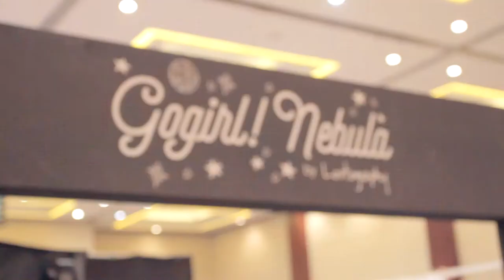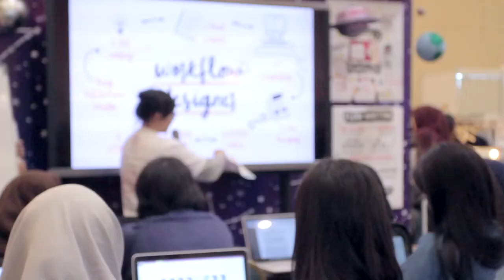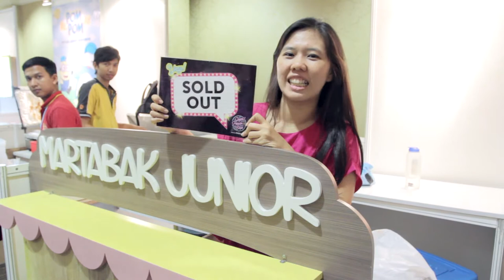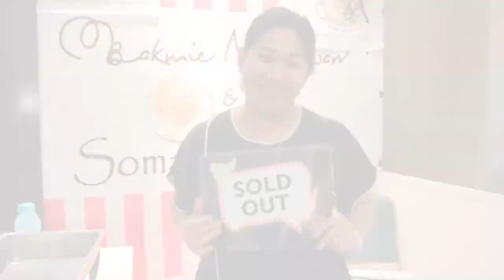GO!GIRL PASSION EXPO 2015